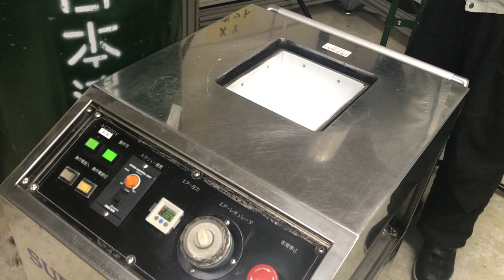缶の塗装剥離 ドライアイスブラスト剥離洗浄機「スーパーブラスト」DSC-I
ドライアイス粒を圧縮空気によってノズルから被洗浄物に衝突させ、サーマルショックによるマイクロクラックを発生させます。と同時に、界面に到達したドライアイス粒が昇華する際の膨張エネルギーを利用して表面に付着している汚れやごみを剥離除去します。